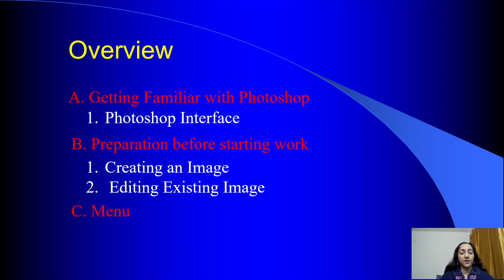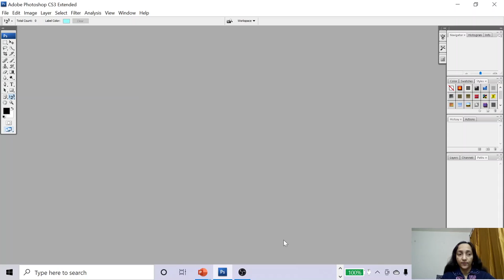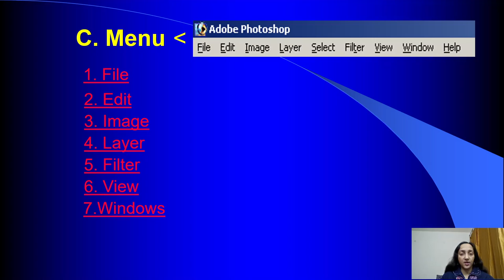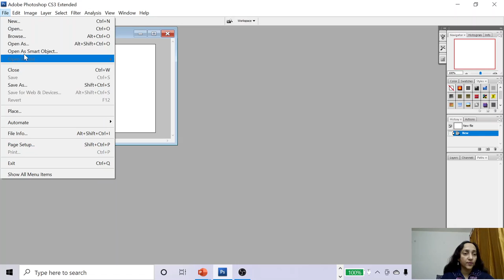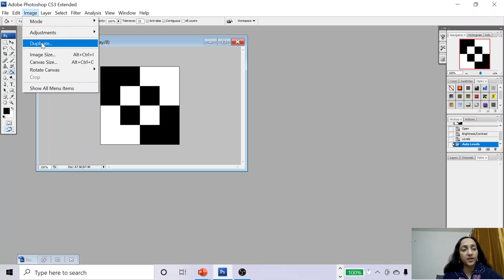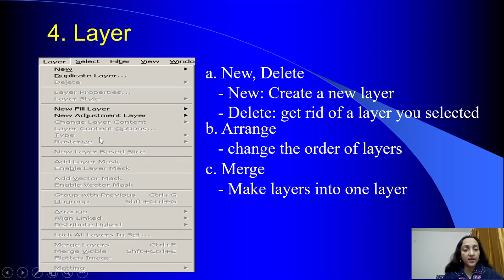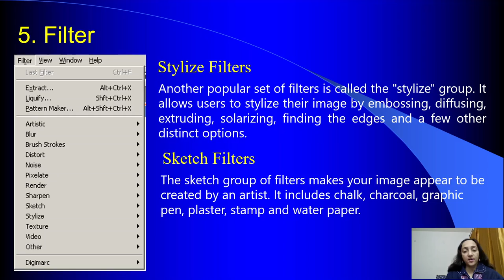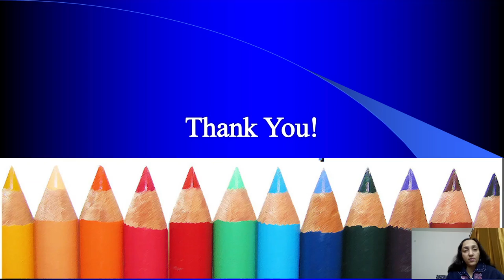#4 | Working with photoshop | Interface | menus | Image Editing | Web Designing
Subject: Web Designing Tools
Course: PG Diploma in Web Designing
Board of Technical Education, Uttar Pradesh